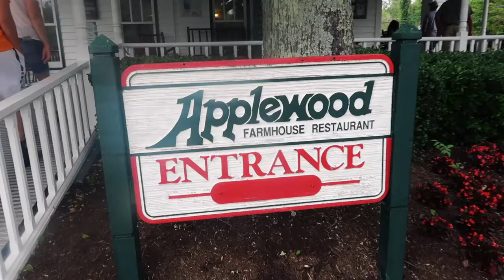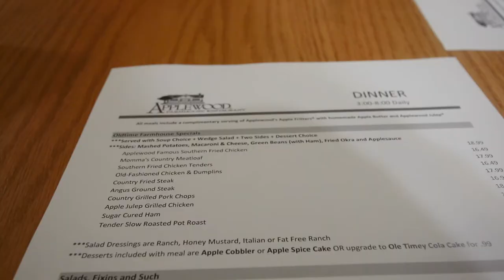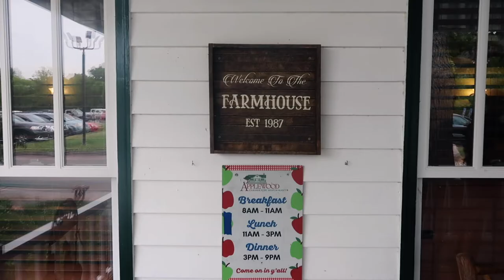FRESH HOMEMADE APPLE FRITTERS || Is this the best restaurant in Sevierville? || Applewood Farmhouse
We had fresh homemade apple fritters! Is this the best restaurant in Sevierville? It's Applewood Farmhouse!

We ate so much yummy food at Applewood Farmhouse Restaurant in Sevierville, Tennessee. It's the oldest restaurant in town, which is amazing! The fresh homemade apple fritters were perfection!

•• OUR FAVES ••
» Our Ring Light